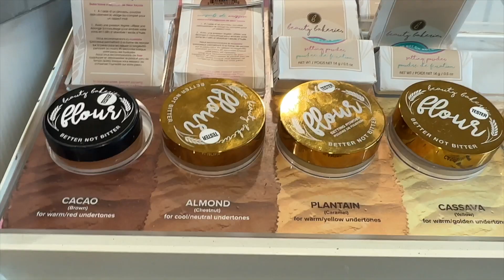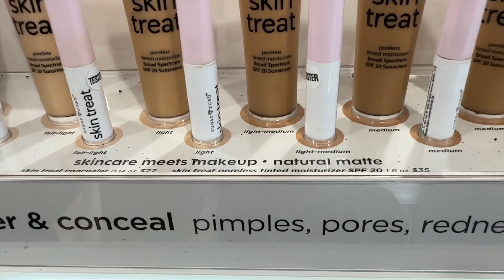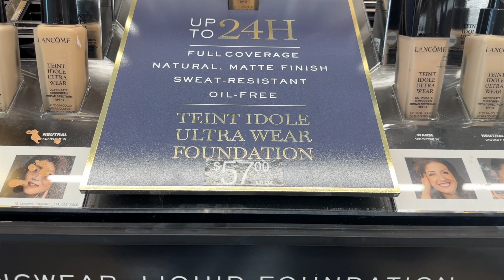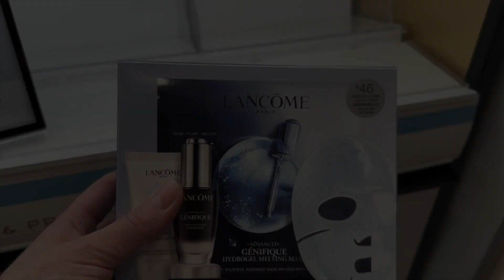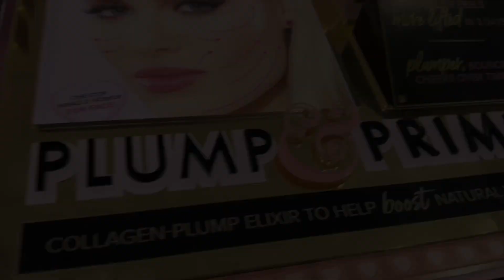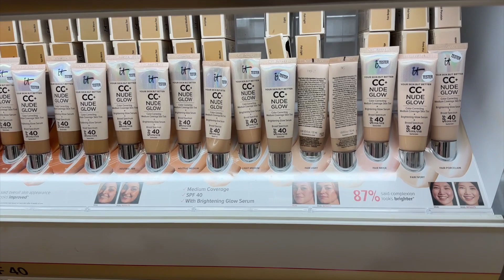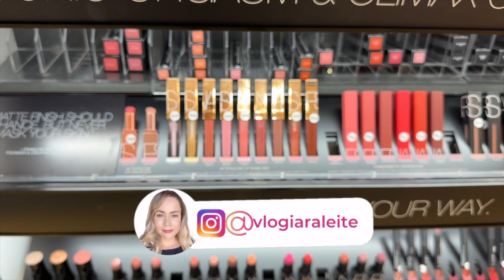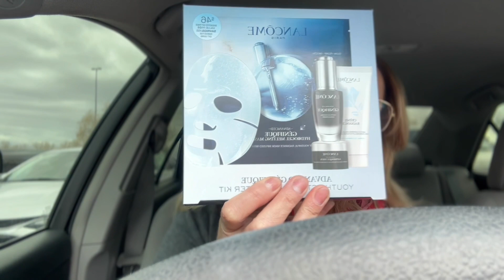TOUR DA ULTA - MOSTREI AS MELHORES MAQUIAGENS DE GRIFE 😮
Oi gente! Estamos rumo aos primeiros 1.000 inscritos, mas para isso, eu preciso que vocês verifiquem se já estão inscritos no canal. Posso contar com vocês?

Nesse vídeo eu levo vocês comigo à loja Ulta 😍 A Ulta é uma perfumaria gigantesca que vende maquiagens de grife, de farmácia, perfumes, milhares de produtos para cabelo, e tem até salão de beleza dentro da loja 😮

Assista também:

-ONDE COMPRAR MAQUIAGEM NOS EUA? TOUR COMPLETO PELA PERFUMARIA DA TARGET

Obrigada ❤️